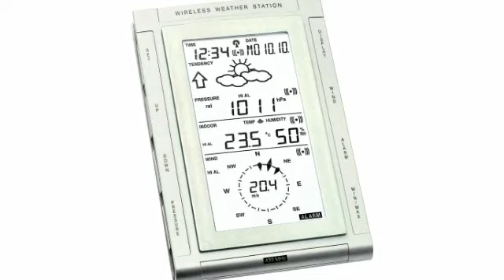Technoline WS 2307 - Wettercenter Wetterstation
Funkgesteuerter DCF-77 Zeit- und Datumsempfang

Temperaturanzeige in Grad Fahrenheit (°F) oder Celsius (°C).

Anzeige von Raum- und Außentemperatur sowie relativer Luftfeuchtigkeit

Anzeige des Windkühlefaktors

Anzeige des relativen oder absoluten Luftdrucks, vom Anwender in inHg oder hPa wählbar.

Anzeige der Wettervorhersage durch Wettersymbole (Sonnig, Wolkig, Regnerisch)

Wettertendenzanzeige

Anzeige der Windrichtung auf einer LCD-Windrose (Windgeschwindigkeit, vom Anwender in mph, km/h, m/s, Knoten oder Beaufort wählbar)

Taupunkttemperatur

Detaillierte Anzeige von Regendaten

Speicherung der Minimal- und Maximal-Messwerte von Luftdruck (relativ und absolut)

Raum- und Außentemperatur, Raum- und Außenluftfeuchtigkeit, Windkühle, Taupunkttemperatur sowie Speicherung der maximalen Regenmengen für 1 Stunde, 24 Stunden und Gesamtmenge sowie der Windgeschwindigkeit.

Programmierbarer Alarm für bestimmte Bedingungen bezüglich Luftdruck (relativ und absolut), Raum- und Außentemperatur, Raum- und Außenluftfeuchtigkeit, Regenmenge (1 Std., 24 Std., Gesamt), Windgeschwindigkeit, Windrichtung, Windkühle und Taupunkt

Sturmwarnungs-Frühalarm

LED-Hintergrundbeleuchtung

COM-Port für die Verbindung zu Ihrem PC zur Darstellung der Wetterdaten

LCD-Kontraststufenanzeige

Software für die Übertragung und Anzeige der Wetterdaten auf Ihrem PC

Sendebereich im Freifeld: max. 25 m

Außentemperaturbereich: -30,0 °C bis +69,9 °C

Raumtemperaturbereich: -9,9 °C bis +59,9 °C

Windgeschwindigkeit: 0 bis 180 km/h oder 1 bis 50 m/s